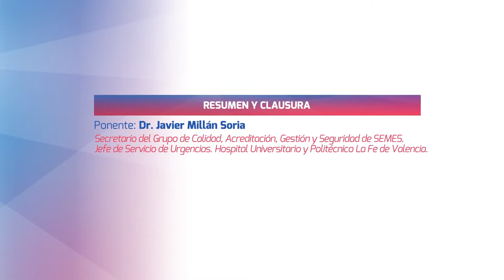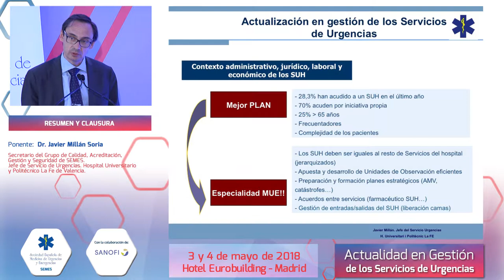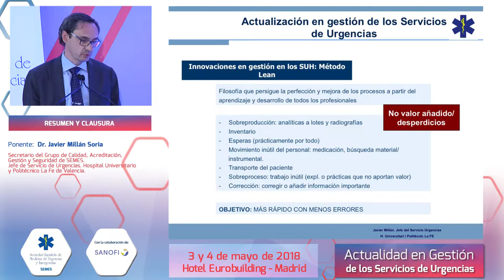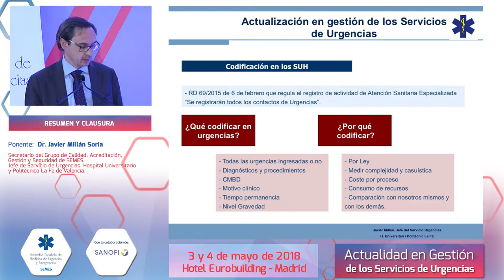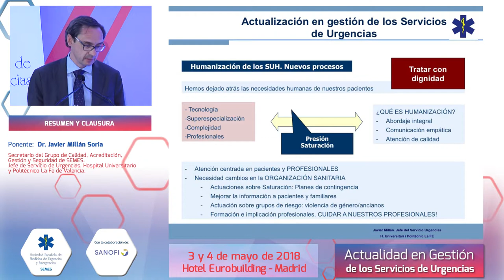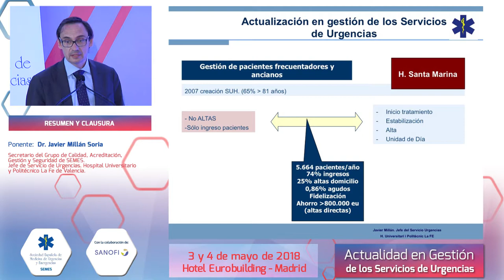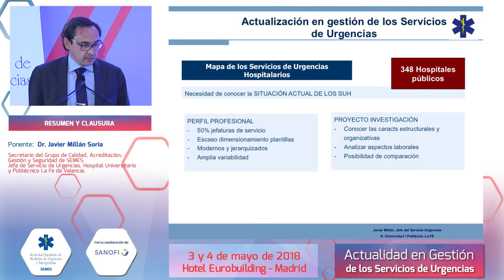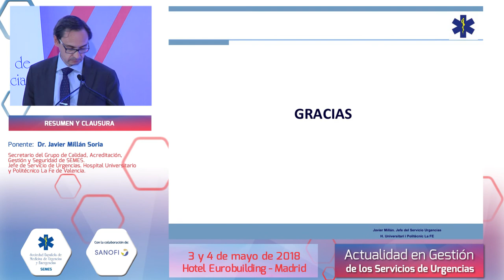Gestión en los Servicios de Urgencias - Resumen y clausura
Doctor Javier Millán Soria
Secretario del Grupo de Calidad, Acreditación, Gestión y Seguridad de SEMES